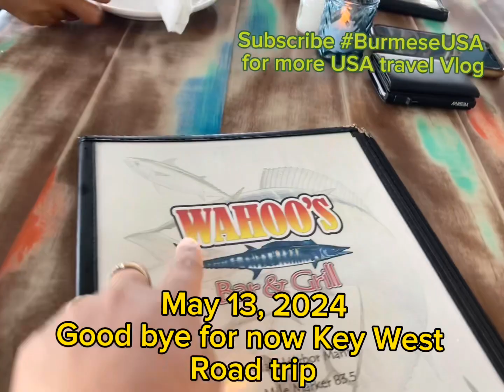Key West to Miami Road Trip | Southernmost Point of USA | 90 miles to Cuba | Good bye Key West